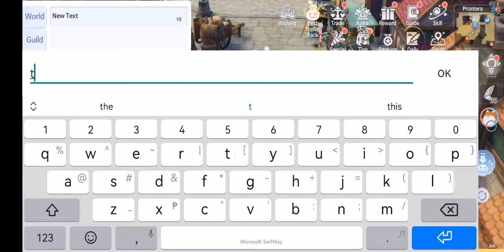Freelife Origin Sea - Daily quest - Cat Hand Caravan